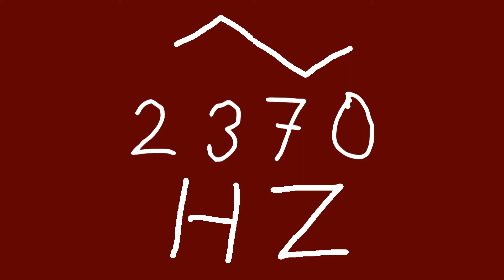2370 hz triangle